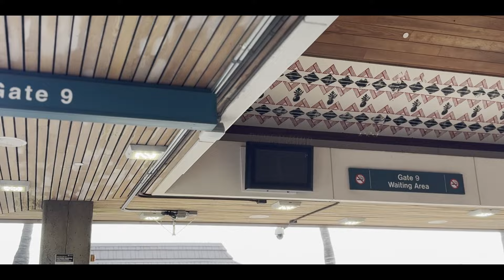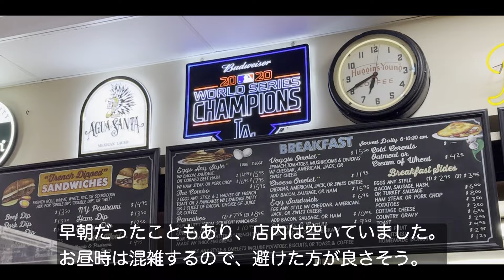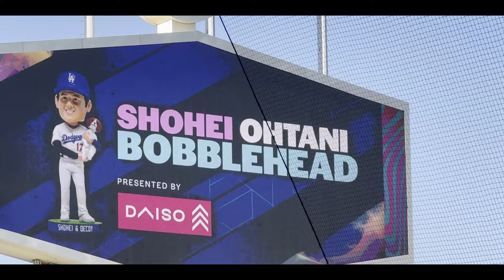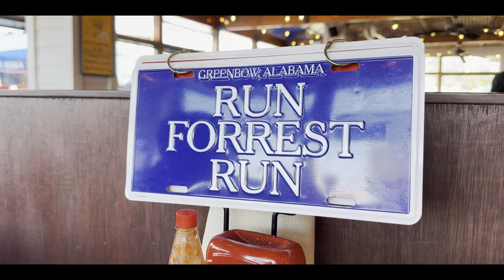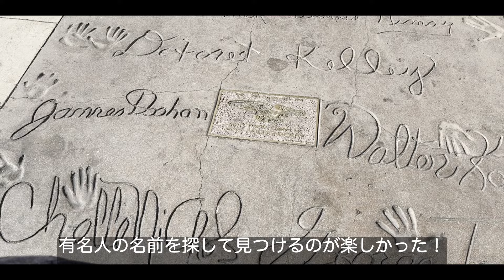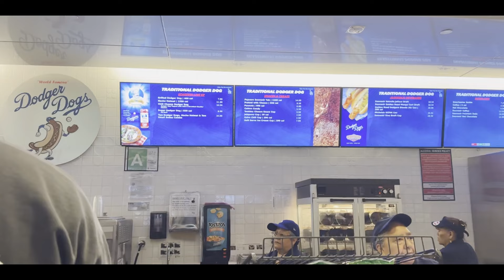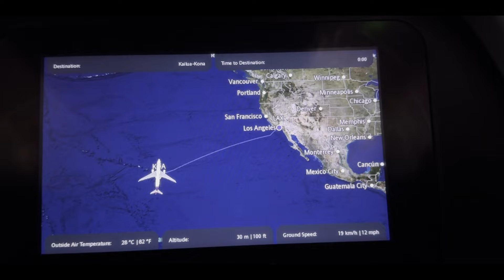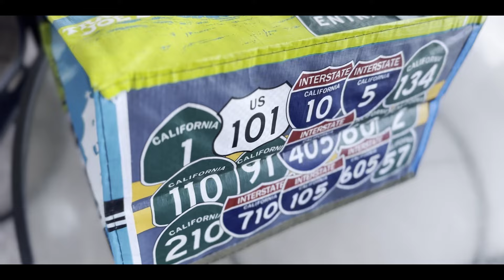【ロサンゼルスvlog】ゴールド大谷翔平＆デコピンボブルヘッドに運を使い果たした結果…😂✈️🌃| サンタモニカ・ハリウッド・ドジャース観戦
Please operate the subtitles from the cc button in the video settings.

Aloha！ maluです。
忙しい毎日の中、ホッと一息つく時間に寄り添えるチャンネルを目指して。
週１ペースでハワイから動画を配信しています🏝

2024年8月、大谷翔平&デコピンのボブルヘッドデーに合わせて
ロサンゼルス旅行に行ってきました。
弾丸旅行でしたが、有名な観光地を周りながら、ドジャースの試合も2日観れて大満足の旅でした！

大谷翔平&デコピンのゴールドボブルヘッドに全ての運を使い果たしたのか…
その後の帰路では、トラブル続きで大変でした…苦笑

0:00 オープニング
0:37 本編
2:58 ロサンゼルス到着
3:37 朝食"フィリップ・ザ・オリジナル"
5:27 グランドセントラルマーケット
6:27 ドジャースタジアムツアー
9:57 Day2 サンタモニカ
14:37 ハリウッド
17:29 ドジャース観戦2日目
22:43 Day3帰路でトラブル続き…
25:05 トレジョ購入品紹介

malu.ハワイ暮らし - @malu_hawaiilife